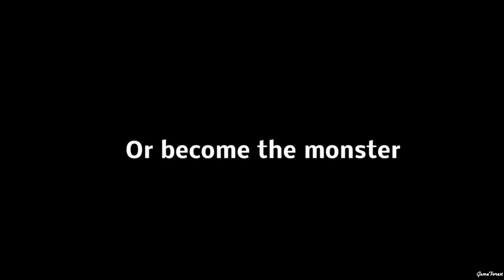Evolution of jMonkeyEngine Games 2006-2020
Evolution of jMonkeyEngine Games from 2006 to 2020. jMonkeyEngine is a game engine made especially for modern 3D development, as it uses shader technology extensively. 3D games can be written for both Android and desktop devices using this engine. jMonkeyEngine is written in Java and uses LWJGL as its default renderer. OpenGL 2 through OpenGL 4 is fully supported.

Games Developed Using jMonkeyEngine:
0:00 - Bang! Howdy December 1, 2006 Linux, Microsoft Windows, Mac OS
0:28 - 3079 October 25, 2011 Linux, Microsoft Windows, Mac OS
0:49 - Just Tactics 2012 Linux, Microsoft Windows
1:08 - Mythruna January 25, 2012 Microsoft Windows
1:46 - Street Rally 3D 2013 Microsoft Windows
2:04 - Avian 2014 Microsoft Windows
2:36 - System Recovery 2014 Microsoft Windows
3:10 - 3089 January 10, 2014 Linux, Microsoft Windows, Mac OS
3:53 - Pirate Hell November 07, 2014 Linux, Microsoft Windows
4:26 - Multi Dominoes 2015 Windows, Mac, Linux, Android
4:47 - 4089: Ghost Within January 9, 2015 Linux, Microsoft Windows, Mac OS
5:35 - CHAOS: In the Darkness October 7, 2015 Microsoft Windows
5:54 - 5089 February 3, 2016 Linux, Microsoft Windows, Mac OS
6:39 - Falling Stars: War of Empires April 28, 2016 Linux, Microsoft Windows, Mac OS
7:05 - Crucified March, 2018 Linux, Microsoft Windows, Mac OS
7:44 - R.A.F.A. April, 2018 Microsoft Windows
8:11 - Spoxel March 28, 2019 Linux, Microsoft Windows, Mac OS
8:40 - Everybody Loves Bricks September 1, 2020 Linux, Microsoft Windows, Mac OS
9:04 - Skullstone TBD Microsoft Windows